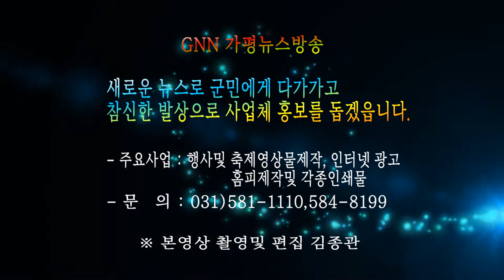의암댐 보트 전복사고 나흘째 수색활동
가평소방서는 춘천 의암댐 보트 전복 사고 나흘째인 9일 오전 6시 나머지 실종자 3명을 찾기위해 수색 작업을 재개했으나 기상악화로 난항을 겪었다.

고성리 캠프통 아이랜드 마련된 가평지역 긴급 구조본부는 이날 비가 오는 관계로 헬기와 드론 지원이 제외됨에 따라 소방, 경찰, 의용소방대 등 인력 총 51명을 동원해 보토을 이용, 수색을 벌였으나 유속이 너무 빨라 어려움을 겪었다.

가평지역 수색범위는 복장리 수난구조대에서 청평댐(15.3km)까지며 긴급 구조본부가 설치된 장소와 실종자 수색에 동원된 보트(3대)는 캠프통 아이랜드에서 지원해 주고 있다.